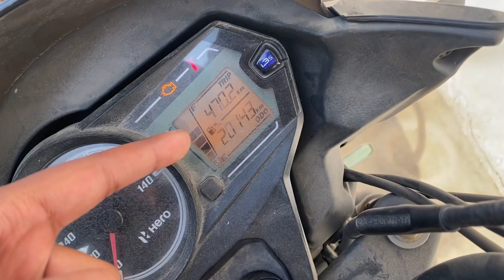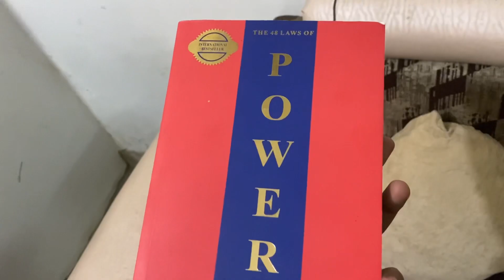Winter vacation | Indian vlogs | Daily vlog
Sure, a daily vlog channel often showcases a creator's everyday life, adventures, hobbies, challenges, and experiences. Expect a mix of personal insights, travel, productivity tips, creative endeavors, interactions with friends/family, and possibly some behind-the-scenes moments. It's like a daily diary but in a video format, offering viewers a chance to connect, be inspired, and entertained by the creator's life journey.